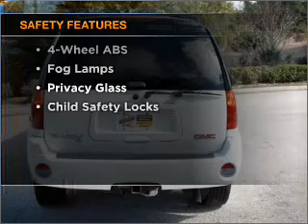2004 GMC Envoy XL - Longwood FL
Year: 2004
Make: GMC
Model: Envoy XL
Trim: Sport
Engine: 4.2 liter inline 6 cylinder 24 valve
Transmission: 4-Speed Automatic
Color: Summit White
Mileage: 28712
Address:
615-625 N Hwy 17-92